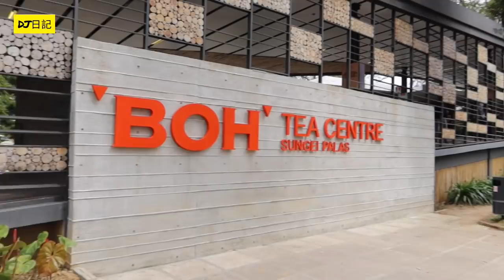175【大馬人推薦必到景點金馬倫】(多國語言字幕) *舊路入新路出*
[ 生活在一個地方幾十年，對所有事情文化人民都非常習慣，到了一個新的地方生活， 理解到，不是所有事物也是理所當然的 ]

透過mm2h計劃已經定居在大馬的香港人DJ , 透過youtube影片 , 跟大馬 , 香港及世界各地嘅朋友一齊分享 , 美麗的馬來西亞生活 .
*訂閱*及*分享*就是最好嘅支持

【📣查詢協助有關馬來西亞生活資訊】
居住 : 教育 : 醫療 : 生活 : 旅遊 : 考察

[ WeChat ]    DJdiary

【SDJ Art 頻道】 我哋一家三口都鍾意畫畫

【快樂家園 @ 馬來西亞  facebook 群組】I 互動交流